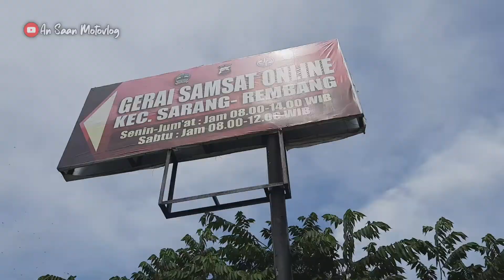Vlog Di Gerai Samsat Sarang kab.Rembang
Vlog Motovlog Road Trip Solo Riding Di INDONESIA